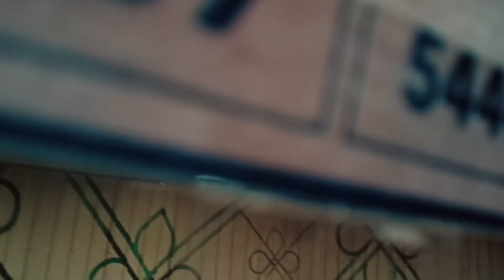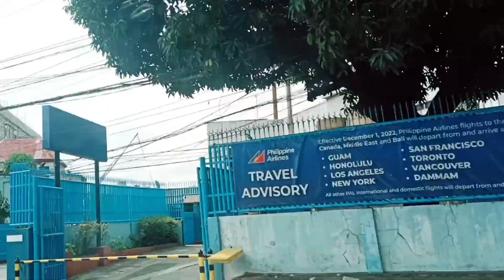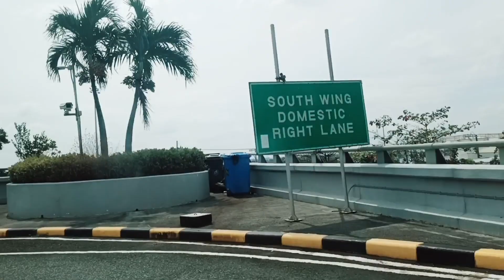Balintawak to airport (NAIA) commute lang kami l magkano pamasahe l